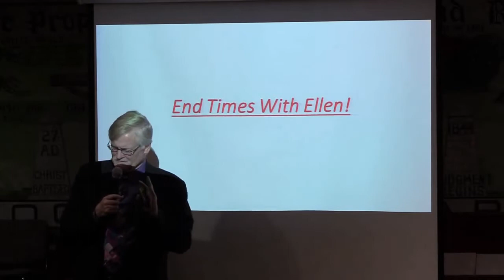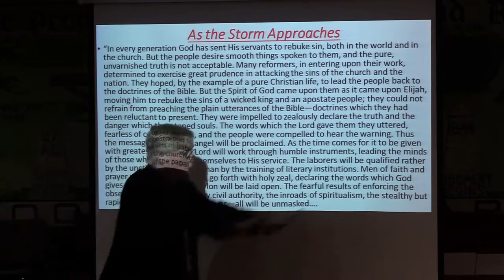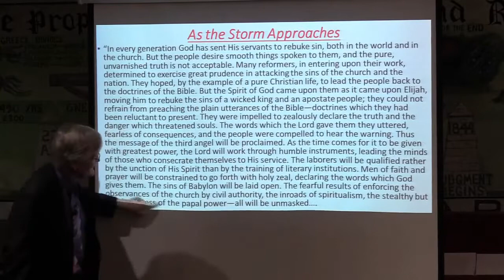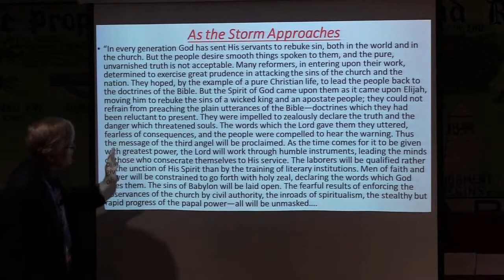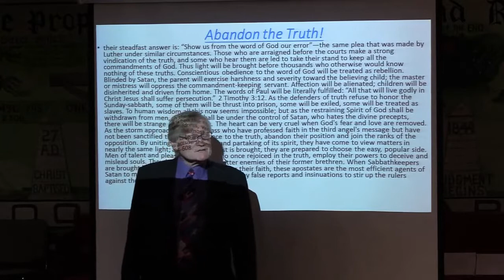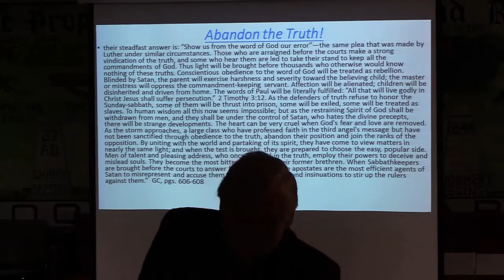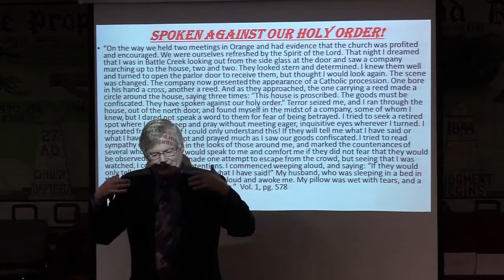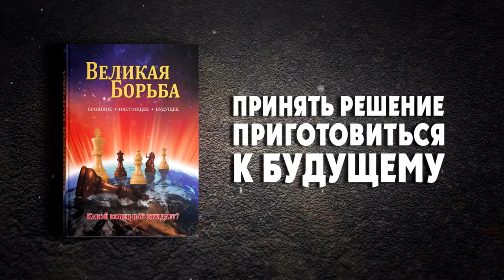В конце времени с Эллен Уайт. Билл Хьюз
В этой теме пастор Билл Хьюз читает и разбирает некоторые цитаты из трудов Уайт в которых говорится о том что будет происходить в конце времени в церкви АСД.
   "Как только приблизится буря, многие, уверовавшие в трехангельскую весть, но не освятившиеся через послушание истине, откажутся от своих взглядов и пополнят ряды ее врагов. Соединившись с миром и исполнившись его духом, они смотрят на вещи почти так же, как мир, и, когда наступят испытания, они будут готовы избрать легкий путь."
(Э,Уайт "Великая борьба" стр. 608)